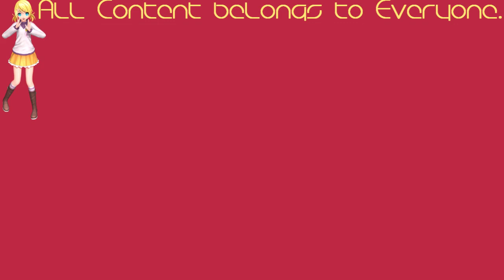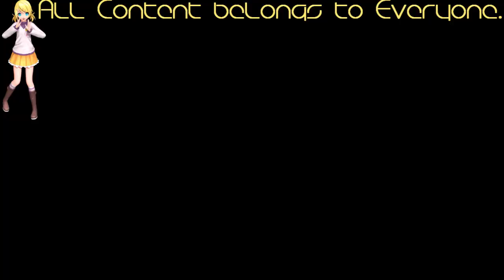(REQUESTED) NFL Fan 65 Logo History In ASLM425 Flanged Pulse